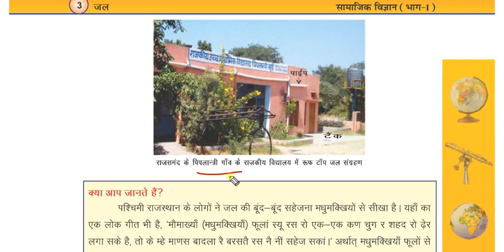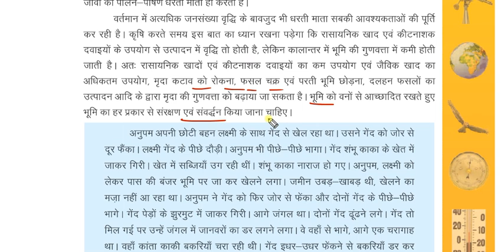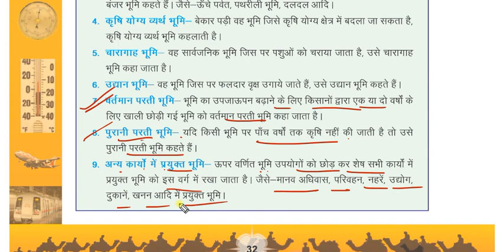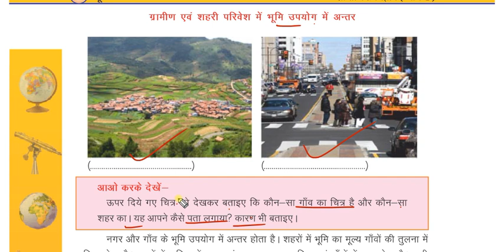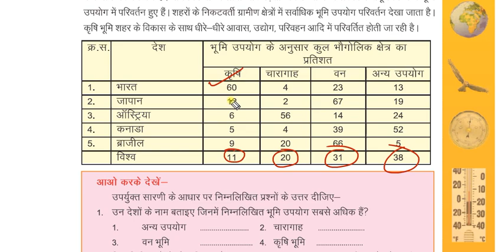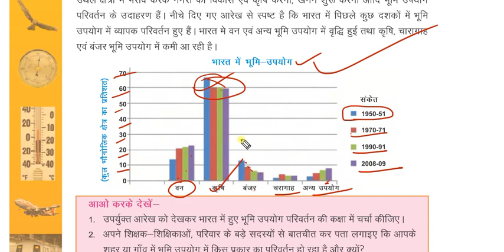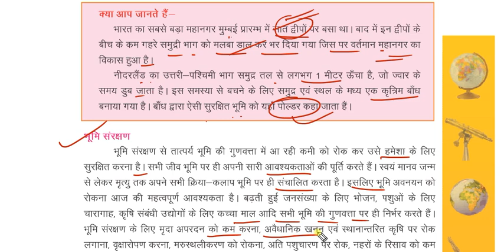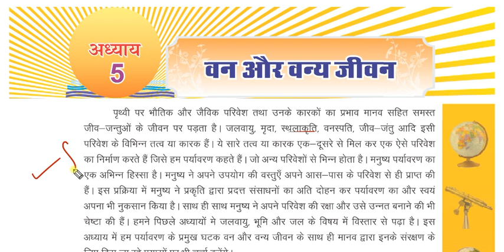भूगोल: कक्षा-7 (Ch-4) भूमि by Dr Ajay choudhary